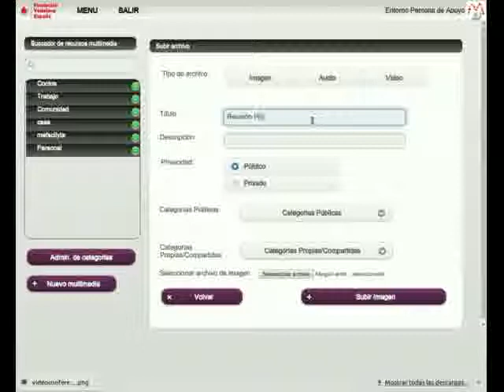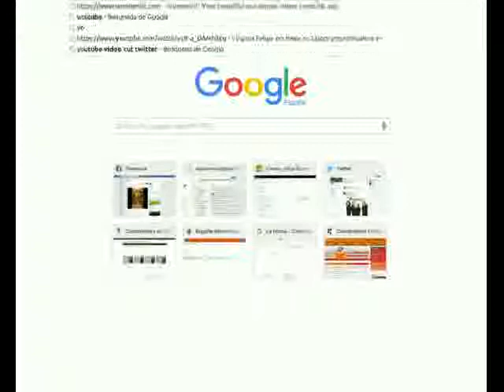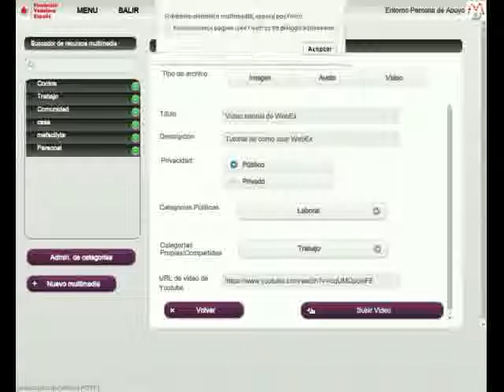Vídeotutorial 03 - Cómo subir multimedia